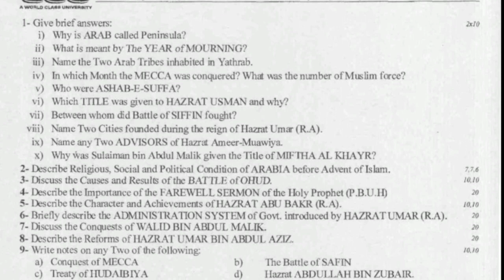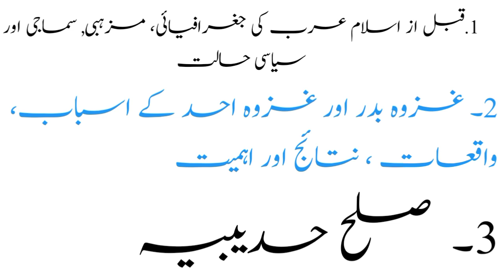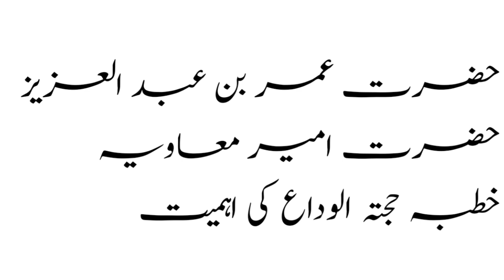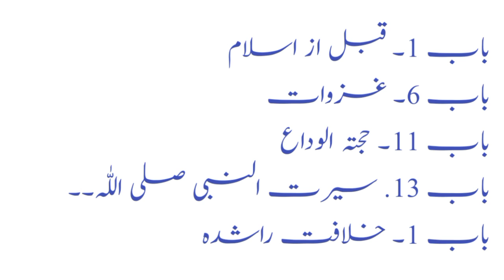UOG BA/ADP Part 1|Islamic History Guess 2021|History of islam uog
in this video i tell you guess of History of islam or islamic history..